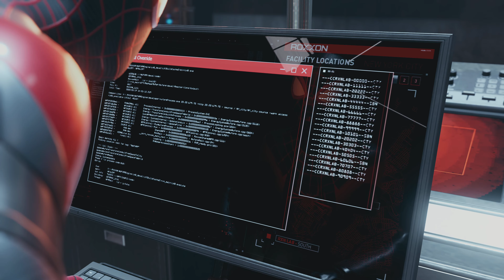Marvel's Spider-Man: Miles Morales | 04 | PS5 Esp 4K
Haga el tiempo que haga no descansa Spider-man: Miles Morales